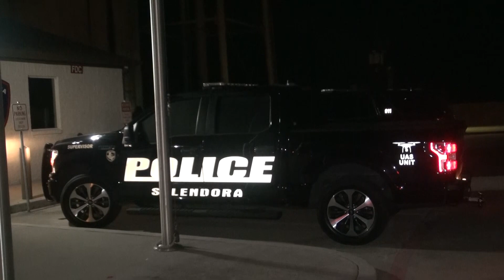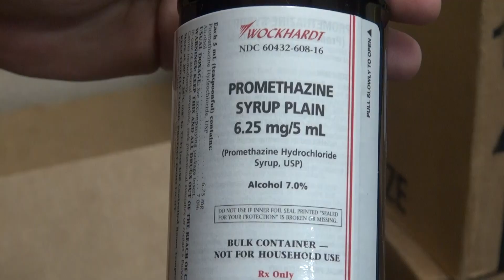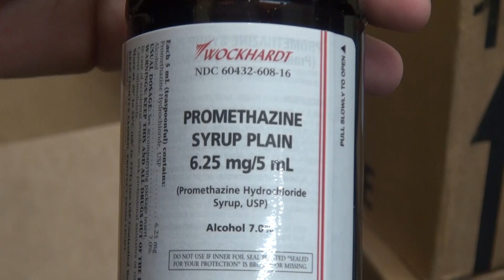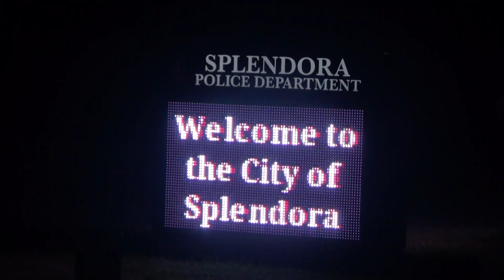072023 MAJOR DRUG BUST ON I 69 IN SPLENDORA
Late Wednesday night a Splendora Police unit working interdiction along I-69 spotted a vehicle traveling with no headlights. The unit was able to stop the vehicle just south of the Liberty/Montgomery County line. As the officer approached the vehicle he could smell an odor of marijuana. The officer asked the driver identified as Landrick Lamario Brooks, 23, of 3750 Parkline Drive in Memphis, Tennessee, to step out of the vehicle. The driver refused the odor through a closed window. After several more requests, a supervisor was called to the scene. Again the driver refused. The supervisor then broke the window and removed the driver and placed him in custody. A search was done of the vehicle. In the trunk of the vehicle and the rear seat officers found 22 cases of Promethazine, which amounted to 264 -16 ounce bottles boxed in the original packaging. This is used by many on the streets by adding codeine to it to make a street drug called "Purple Drank". Purple Drank is a concoction of the prescription cough syrup Promethazine with Codeine, typically mixed with a soda, like 7-Up or Sprite, or with an alcohol like gin or vodka. Promethazine is also 7% alcohol. The value was over $38,000  (price with a prescription). Promethazine is not a narcotic but is a controlled substance and is only available with a prescription. Belonging to a class of medications known as phenothiazines. This category of drugs is typically used to treat serious emotional and mental disorders like schizophrenia or other psychotic disorders. Additionally, phenothiazines are used to control nausea and vomiting. Occasionally, phenothiazines are used to treat moderate or severe pain in hospitalized patients. Brooks was transported to the Montgomery County Jail on charges of possession of a controlled substance. His bond was set at $5000. He bonded out early Thursday afternoon. Brooks had no prior criminal history, however, his Facebook page paints a much different picture. Photos of him with fans of $100 bills, smoking marijuana, and handling assault weapons.